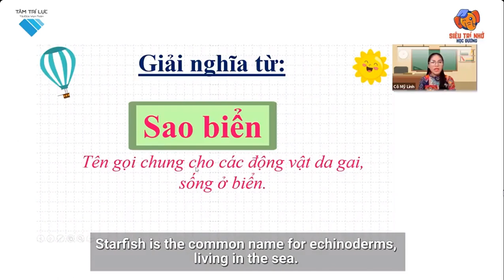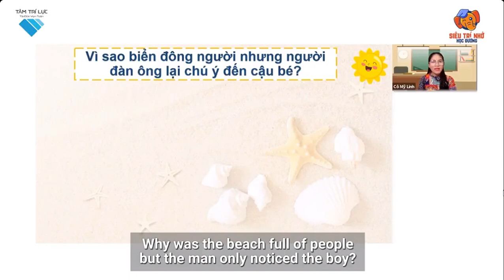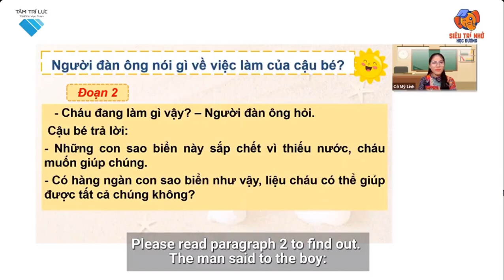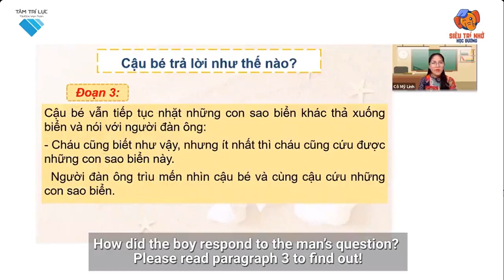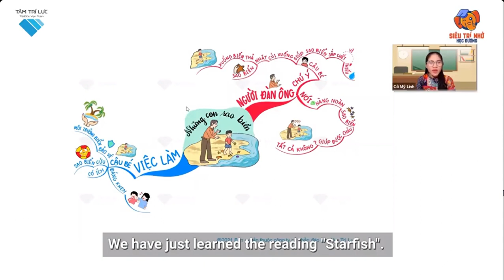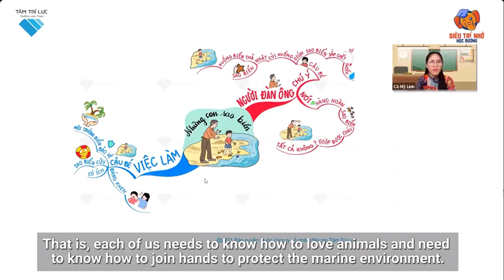L2 TV B13 ĐỌC Những con sao biển P2